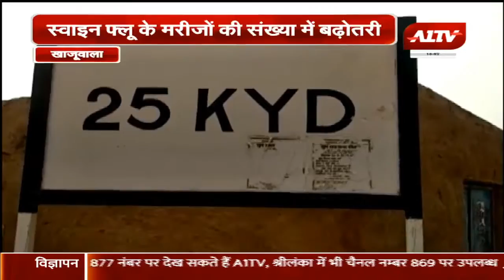स्वाइन फ्लू के मरीजों में अभी भी हो रही है बढ़ोतरी